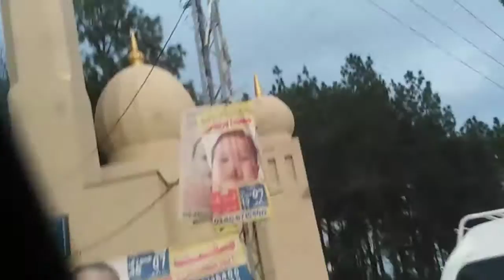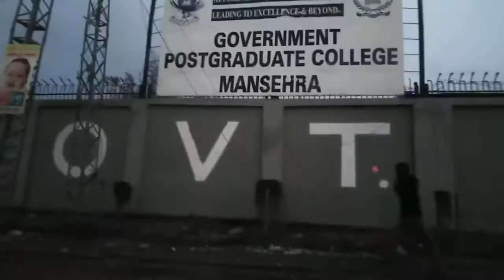Oghi to Mansehra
Travel and enjoy the beautiful mountaneous scenes of oghi to mansehra trip